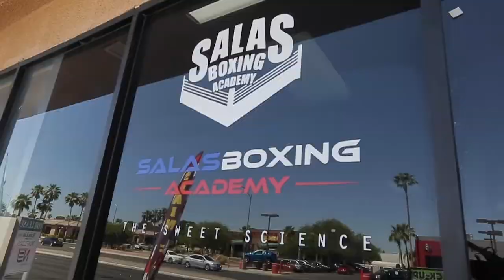Cinematic Access - Luis Cuba Arias vs Jarret Hurd Ep. 1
Cinematic Access Presents:
 Luis Cuba Arias (Recap Training Camp)
Who is training with new coach, Ismael Salas in preparations to fight Former Unified Champion, Jarret Hurd on the Floyd Mayweather vs Logan Paul Undercard.

Filmed & Directed by: @Pok3z